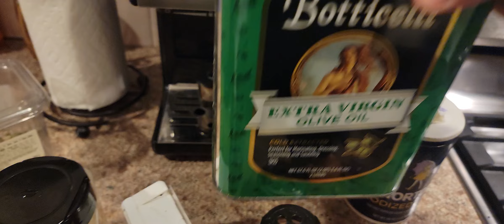Making Pasta Sauce